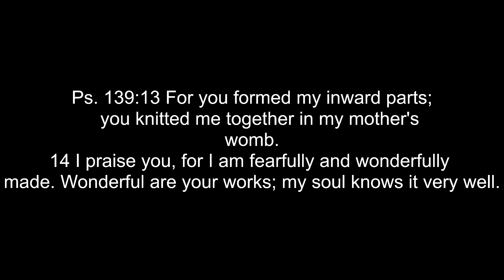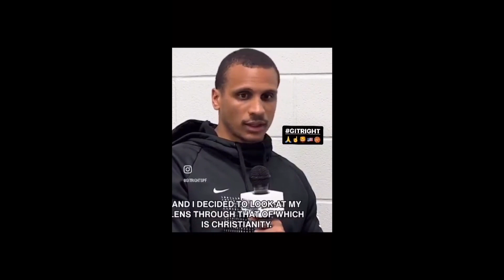No Race Baiting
Hats off to Boston Centics Coach Joe Mazzulla. He is bold and unflappable. Pastor James provides commentary.